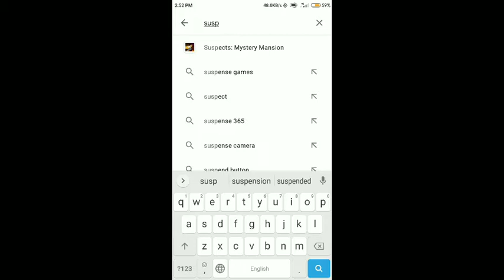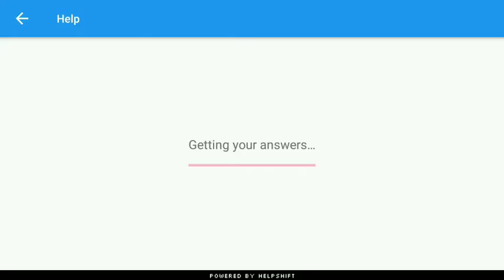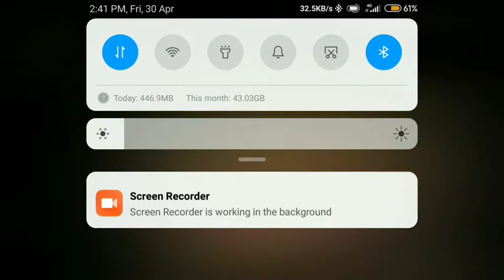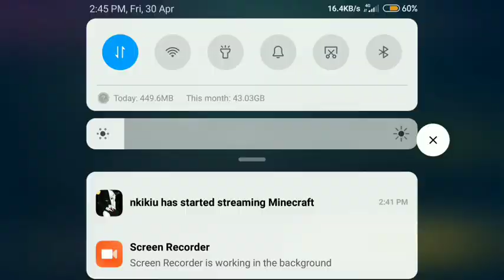This game can defeat among us🤔 /suspects gameplay Malayalam/Gallery Gaming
Comment now which is the fovourite games on the comment box.